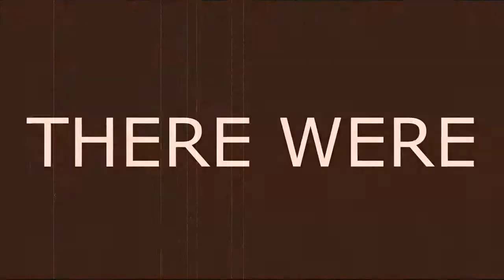Let's Play! Monster Monpiece: Ep. 34 - Wyverns HATE this one SIMPLE TRICK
i guess we lean into the clickbait